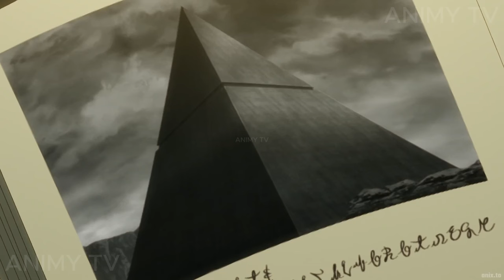[6] Siya Ay Isang Hero Pero Nagbago Ang Mundo Ililigtas Niya Ulit Kahit Walang Nakakilala Sa Kanya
Siya Ay Isang Hero Pero Nagbago Ang Mundo  At Ililigtas Niya Ulit Kahit Walang Nakakilala Sa Kanya

Anime Recap | Why Does Nobody Remember Me In This World
Part 1 0:00
Part 2 13:56
Part 3 27:35
Part 4 41:30
Part 5 55:39
Part 6 1:11:17